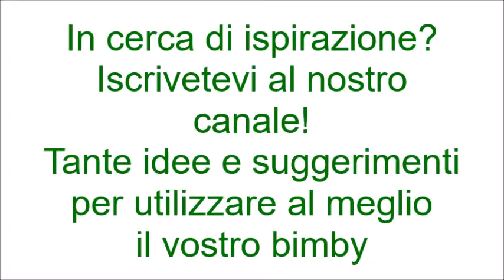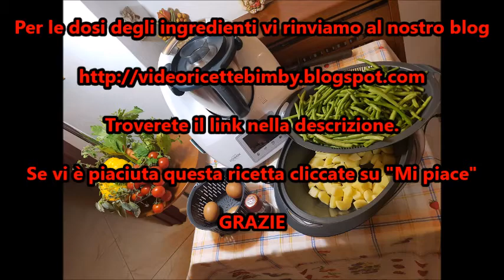Insalata di uova patate e fagiolini bimby per TM5 e TM31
Le dosi degli ingredienti e la ricetta scritta li troverete sul nostro blog

Ingredienti:
600 g di acqua
500 g fagiolini
500 g di patate tagliate a pezzettoni
3 uova
1 cucchiaino di sale
Olio, sale e pepe q.b.